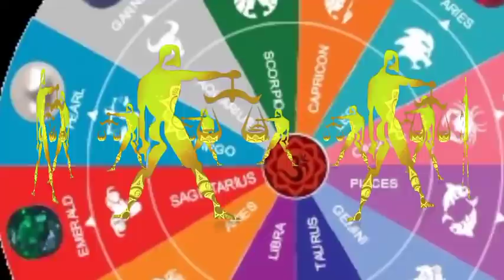1 से 7 जनवरी 2021 तुला राशि साप्ताहिक राशिफल । weekly horoscope january 2021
1 से 7 जनवरी 2021 तुला राशि साप्ताहिक राशिफल । weekly horoscope january 2021
1 to 7 january 2021 weekly rashifal
1 से 7 जनवरी 2021 तुला राशिफल
साप्ताहिक तुला राशिफल